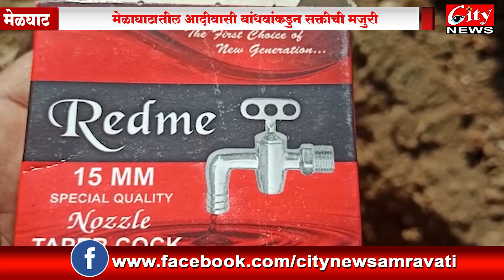मेळघाटात पाण्याकरीता नागरिकांची भटकंती तेही दूषित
धारणी आणि चिखलदरा तालुक्यात राबविण्यात येणाऱ्या जल जीवन अभियान येत्या उन्हाळ्यात मेळघाटात भीषण स्वरूप धारण करणार हे नक्कीच.  या योजनेत कोट्यवधी रुपये खर्च केले जात आहेत, मात्र त्याचा लाभ ग्रामस्थांपर्यंत पोहोचतो की नाही, हे येणारा काळच सांगेल.